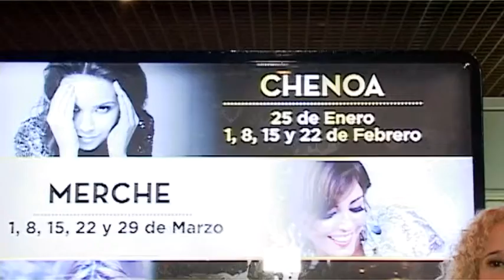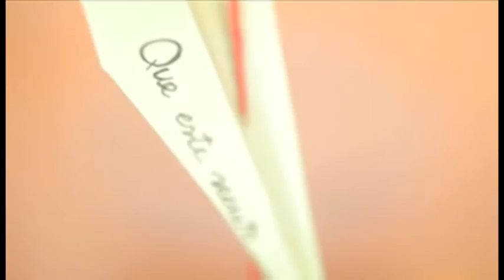BARCELONAUTES / CHENOA - DISC "OTRA DIRECCIÓN" EN CASINO DE BARCELONA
Deu anys després Chenoa ens enlluerna
amb el seu nou disc “Otra Dirección” que ara
presenta al Casino Barcelona en un concert
íntim, per assaborir els seus temes
romàntics i lluminosos.